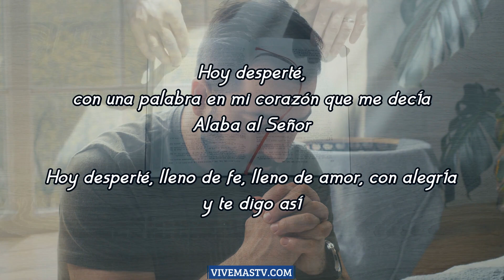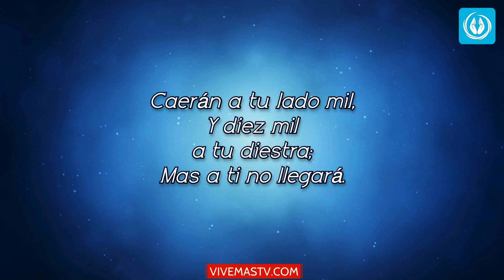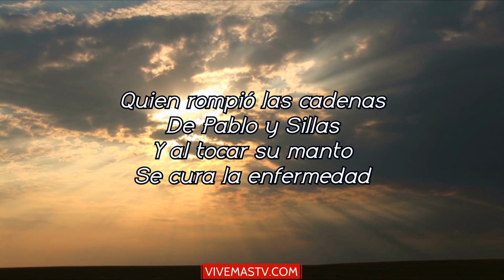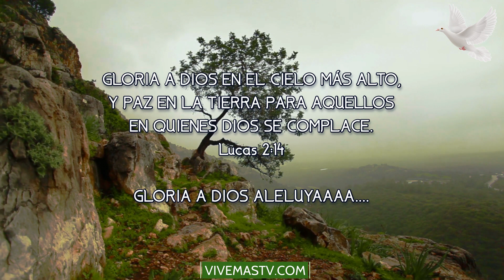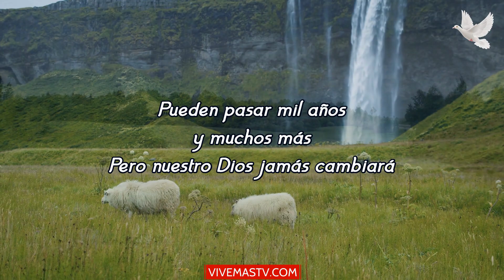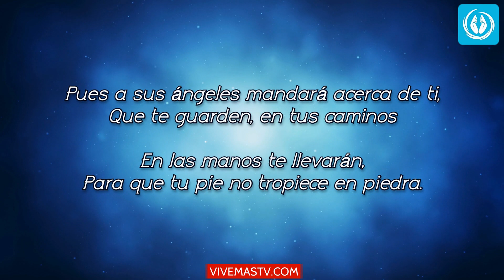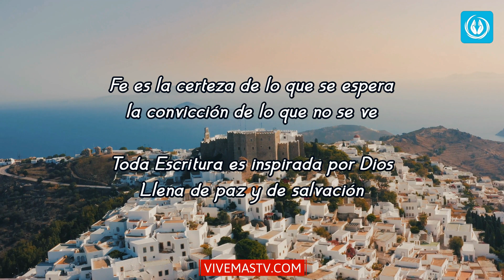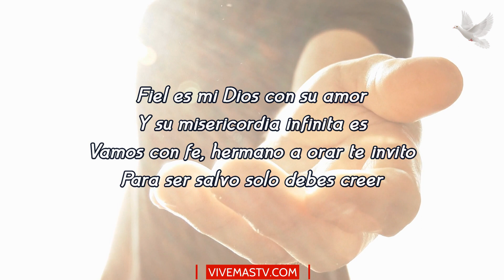🕊 Jueves 16 de Diciembre 🕊 Empezamos un nuevo día en Alabanza a Dios